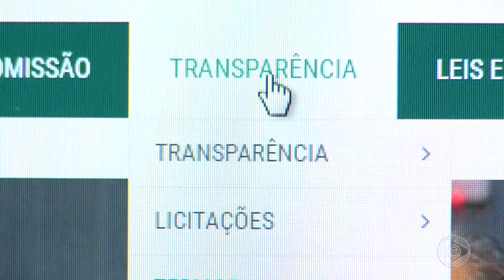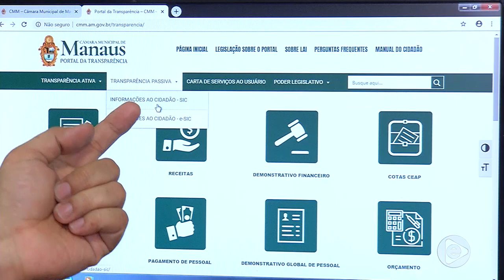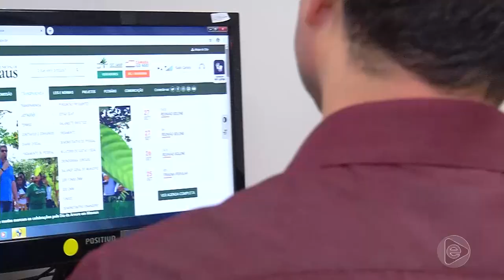Jornal Em Tempo (25.09.2019) 1º Bloco